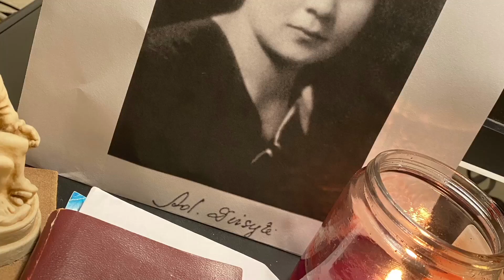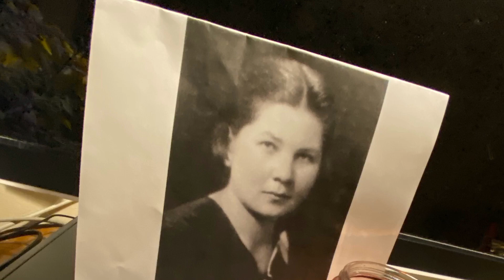Adele (Mary Save Us Instrumental-Live). Music and Lyrics by Mary Schwartz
Adele Diersyte!  Born in Lithuania 1909.  Sentenced to the gulag in Siberia in 1947 for the crime of teaching the Catholic faith.  In the concentration camp, she wrote prayers and sewed them into the lining of her garments.  These prayers were smuggled out after her torture and death in 1955, and were compiled into a book entitled “Mary Save Us”.  This song is written to give her dignity and to promote the cause of her beatification.  Vocals and piano by Sarah Dieterich.  Descants , music and lyrics by Mary Schwartz. Copyright August 2023.  Recorded by Jim Lancaster.  Blessings and peace.